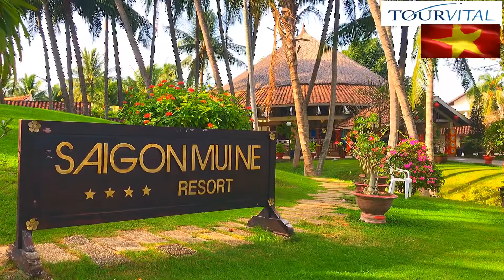Vietnam Reisen mit Reiseleiter Tran. Jan.2019